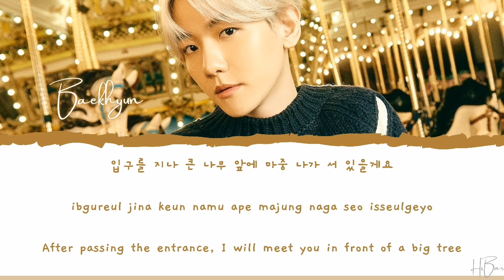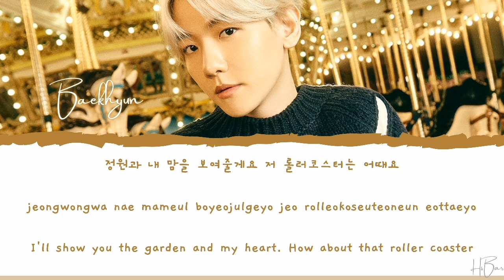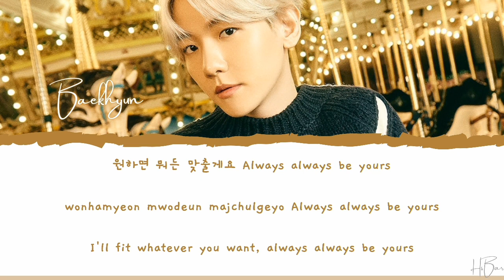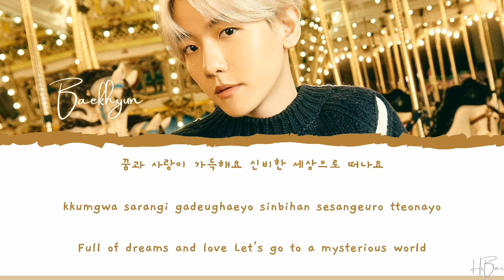`백현` BAEKHYUN - `놀이공원` AMUSEMENT PARK [LYRICS HAN/ROM/ENG]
BAEKHYUN (백현) - AMUSEMENT PARK (놀이공원) LYRICS [HAN/ROM/ENG]
ALL RIGHTS THE ADMINISTERED by SM Entertainment

♬ Artist : Baekhyun (백현)
♬ Song : Amusement Park (놀이공원)
♬ Album : 놀이공원 (Amusement Park)
♬ Released : 21 Desember 2020